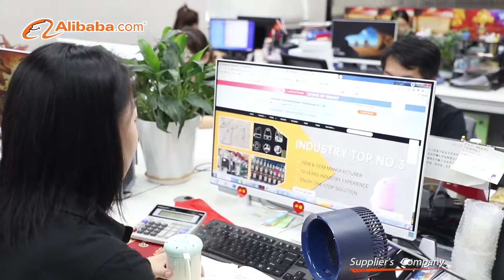JMK home appliances factory video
JMK home appliances SGS annual factory inspection video .